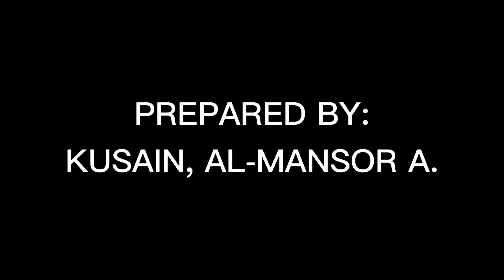PLANT REPRODUCTION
ACTIVITY IN GENERAL BIOLOGY 2.